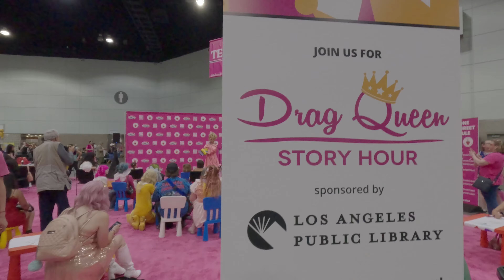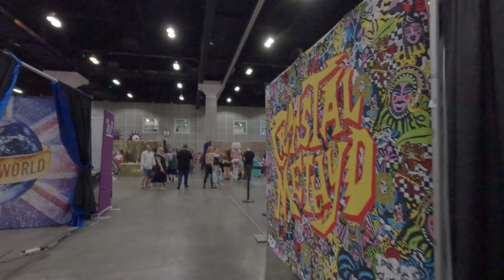RuPaul’s DragCon 2024 - Saturday Closing Day - L.A. Convention Center - Los Angeles California